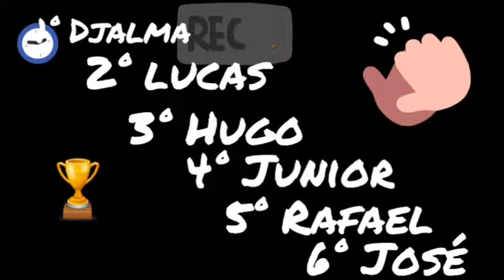4°etapa 2019 câmera on board piloto Hugo